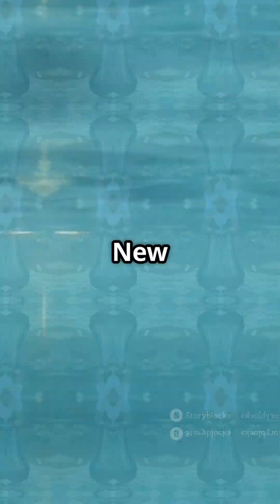What If Ocean’s Garbage Patches Vanished?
What if the ocean’s massive garbage patches suddenly vanished? 🌊♻️ The Great Pacific Garbage Patch is a shocking environmental crisis, but removing it overnight could actually disrupt delicate marine ecosystems! Discover the surprising role microplastics play in feeding bioluminescent creatures and why rushing cleanup efforts might do more harm than good. Dive into how innovative technology aims to safely restore ocean health by 2050 without collapsing marine life. This eye-opening short reveals the hidden balance beneath the waves and why smart solutions matter. Like if you support protecting our oceans and share to raise awareness!

OUTLINE:

00:00:00 What If Ocean’s Garbage Patches Vanished?